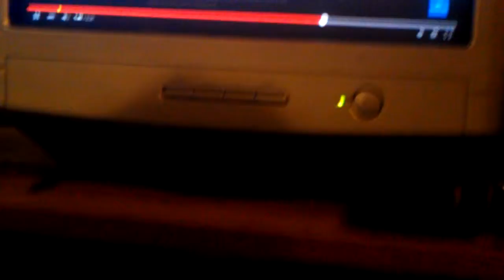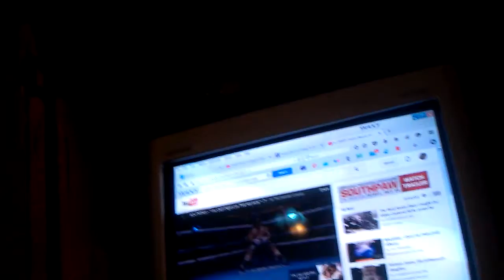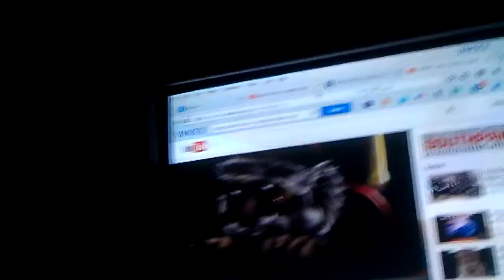Santa Is Creepy